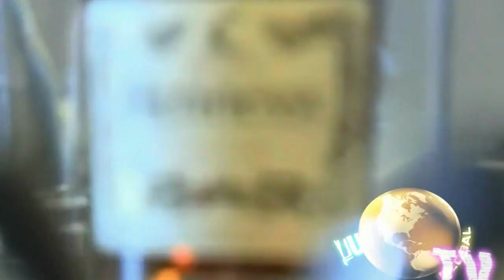GULLY TV LIVE LORD SUPERB FEAT L-CARDIO "ITS MY LIFE" MUSIC VIDEO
CREAM TEAM ORIGINAL LORD SUPERB FIRES OFF THAT WU TANG FLOW